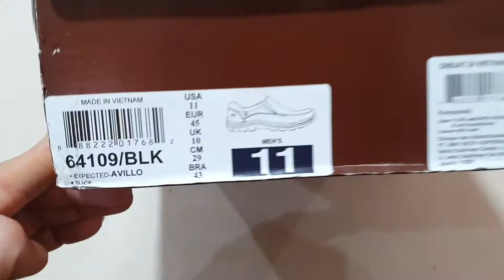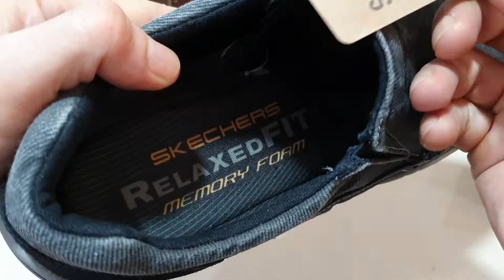Unboxing SKECHERS EXPECTED AVILLO 64109-BLK LOAFER SLIP ON SHOES (100% ORIGINAL & RESMI) NO FAKE !!!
PRODUCT SPECIFICATION / DESCRIPTION :

Find your island of style and comfort with the SKECHERS Relaxed Fit®: Expected - Avillo shoe. Soft washed canvas fabric and suede upper in a slip on casual comfort loafer with stitching and overlay accents. Memory Foam insole.
PRODUCT DETAILS
1. Soft woven canvas fabric upper
2. Washed distressed canvas finish for laid-back look
3. Soft suede overlay
4. Slip on casual comfort loafer design
5. Stitching accents
6. Stitched seam moc toe front
7. Side stitched seam detail
8. Heel suede panel with stitched trim and embossed side S logo
9. SKECHERS embroidered small logo detail on top front panel
10. Dual side deep elastic fabric panels for easy slip on fit
11. Padded collar
12. Soft fabric shoe lining
13. Relaxed Fit® design for a roomier comfortable fit
14. Memory Foam topped cushioned comfort insole
15. Shock absorbing midsole with contrast color stripe accent
16. Flexible rubber traction outsole
17. 1 inch heel

NOTE:

1. SEMUA BARANG YANG KAMI JUAL 100% ORIGINAL DARI OUTLET RESMI. UANG KEMBALI 10X LIPAT JIKA PALSU.
2. FOTO ASLI, SIZE, WARNA, HARGA DLL ADA DILAPAK YA, SELAIN YANG DILAPAK BERARTI TIDAK ADA (TERJUAL).
3. TRANSAKSI 100% AMAN DAN TERPERCAYA HANYA DI BUKALAPAK & TOKOPEDIA
4. CINTAILAH DAN BANGGALAH MENGUNAKAN PRODUK 100% ORIGINAL DAN RESMI.
5. HAPPY SHOPPING...